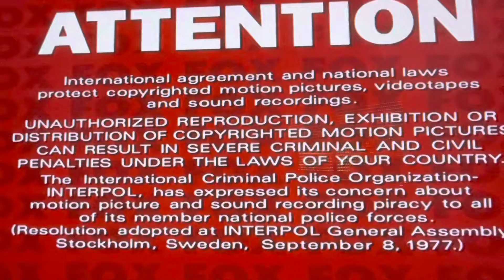Opening To It’s Always Sunny In Philadelphia With Danny DeVito: Season Four 2007 DVD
Here’s the order:
1. FBI Anti-Piracy Warning
2. FBI Warning Screen
3. Fact Screen
4. 20th Century Home Entertainment Logo
5. DVD Menu